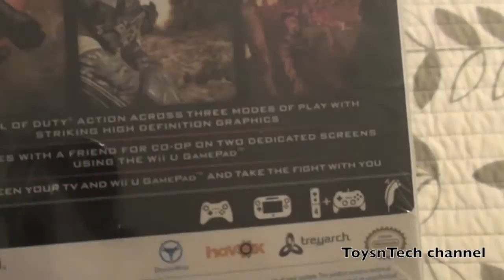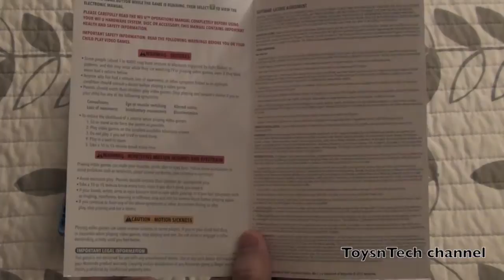Call of Duty Black Ops 2 Wii U Unboxing